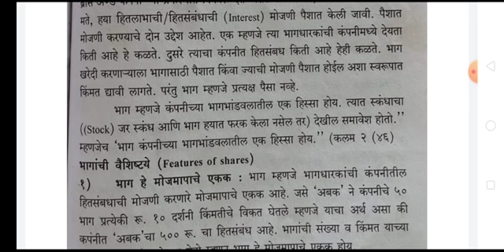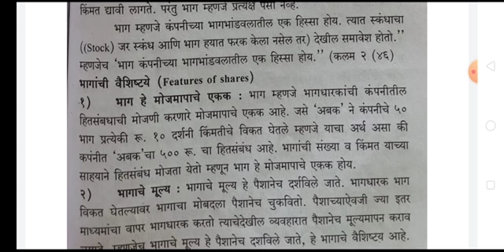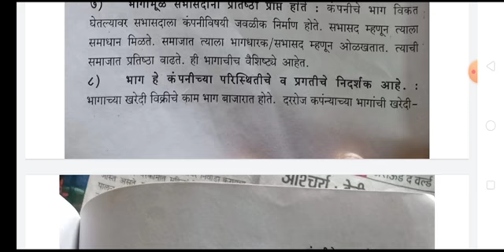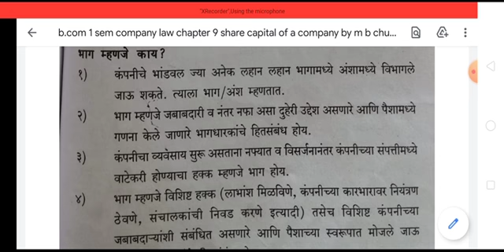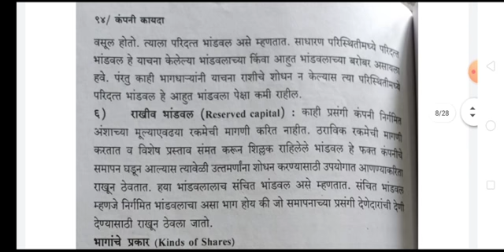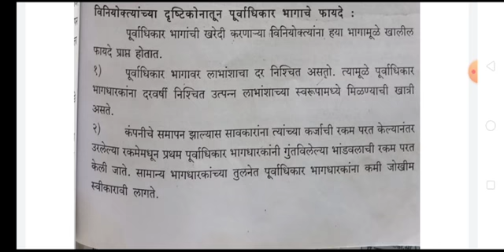b.com 1 sem company law chapter 9 part 2 share capital of a company by m b chute sir